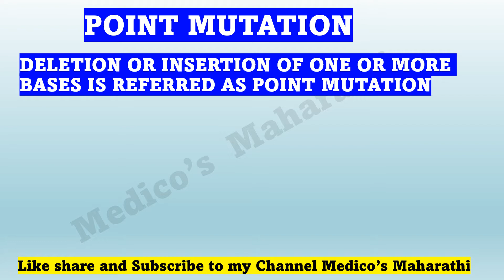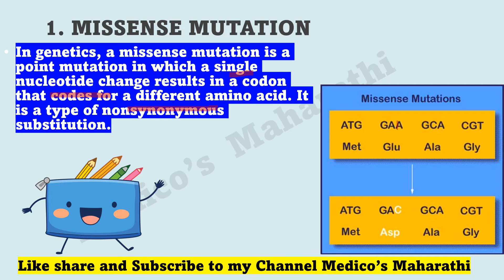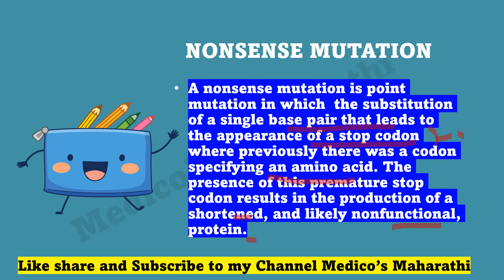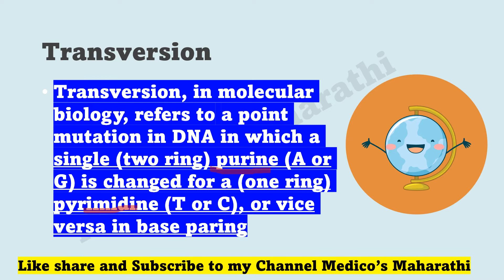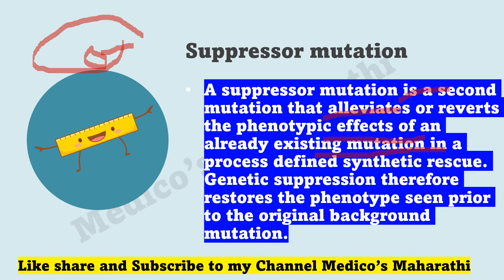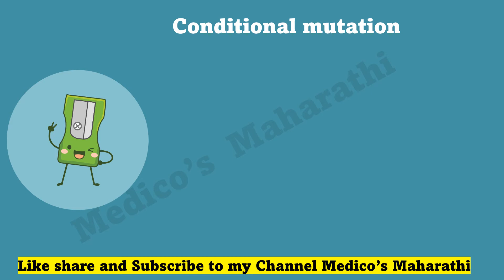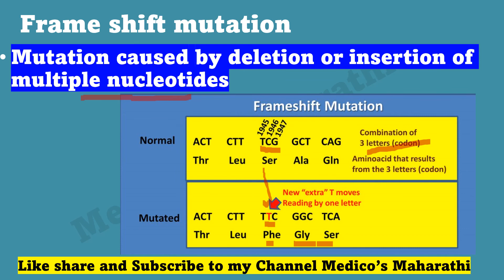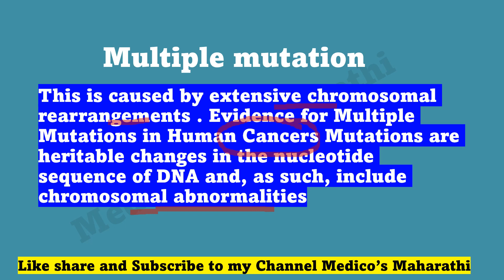Types of mutation in bacteria | microbiology | Ap Singh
topic :-Types of mutation in bacteria | microbiology  | Ap Singh
Hi friends, in this video You can learn about bacterial genetics  in proper manner

thanks everyone for watching this video and supporting